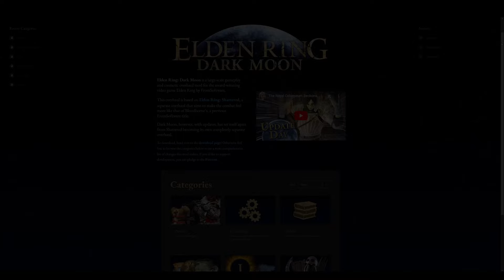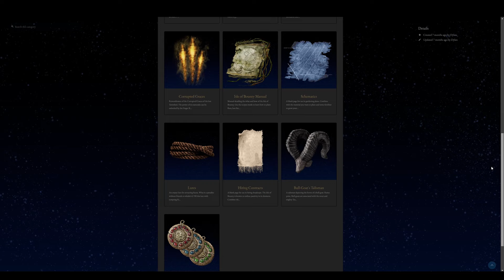Why Elden Ring Dark Moon is Unique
This is a showcase of Elden Ring Dark Moon. Elden Ring Dark Moon is an overhaul mod for Elden Ring. This mod for Elden Ring sets itself apart by offering a variety of unique mechanics that allow players to harvest materials, compete in unique arena challenges and even delve into a rouguelike-ish dungeon scenario. Dark Moon is an incredible mod and I can't wait to see how it grows.
I am not the owner or creator of these mods just showcasing them
Time Stamps
0:00 Intro
0:30 New Classes
0:45 New Equipment
1:05 New Isles (Maveth's Crypt)
2:56 Isle of Bounty
4:08 Arenas (Colosseums)
6:09 Concluding Thoughts and Mod Extras
Mod List

Socials